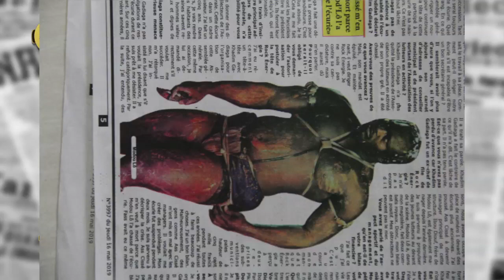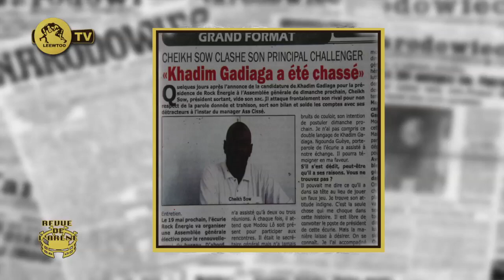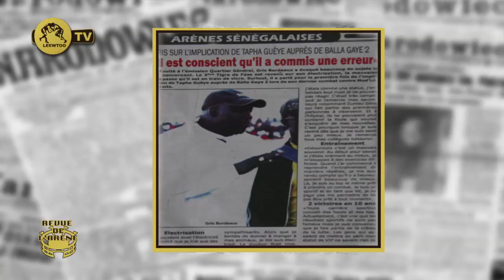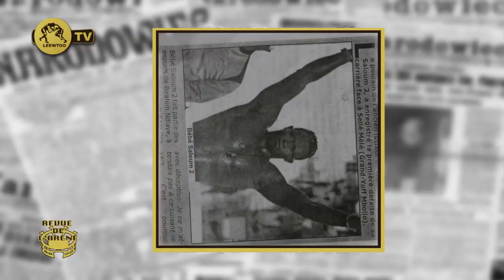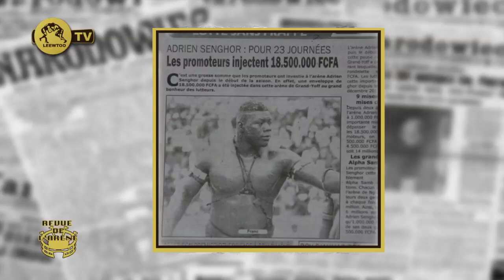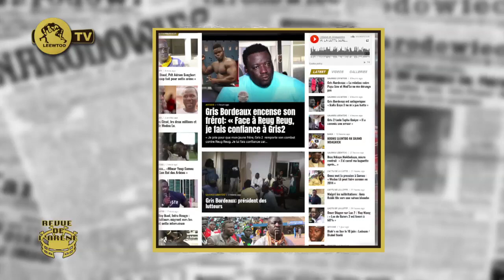REVUE DE L'ARENE DU 16 MAI 2019